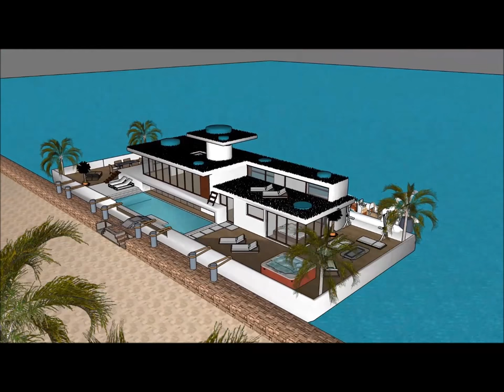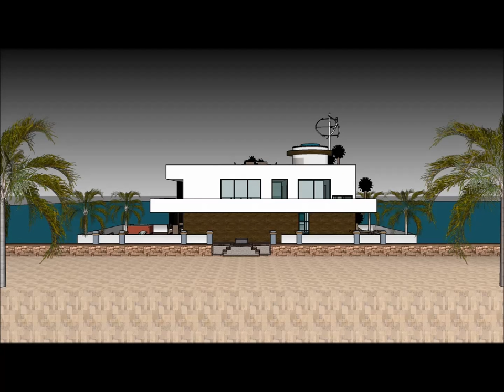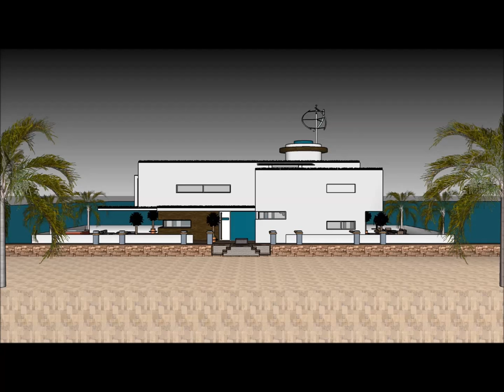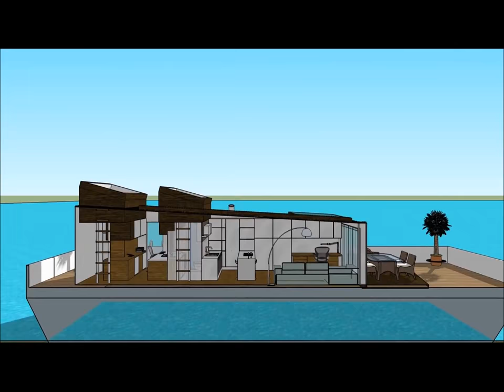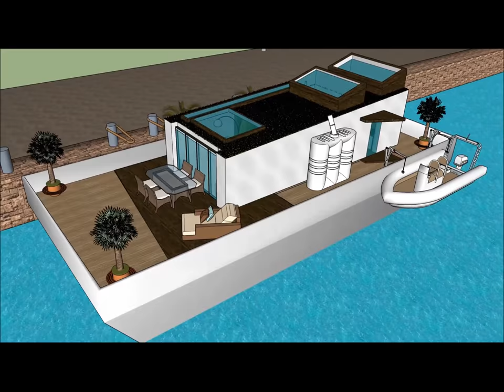Houseboat Lakóhajó Nautilus Rentals Hire Homes Hungary in LUXUS HOLLANDIA AMSZTERDAMBAN LONDON BUDAP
The Houseboat Lakóhajó Nautilus Rentals Hire Homes Hungary in LUXUS HOLLANDIA AMSZTERDAMBAN LONDON BUDAP is made to sustain quality of life:

The Houseboat Lakóhajó Nautilus Rentals Hire Homes Hungary in LUXUS HOLLANDIA AMSZTERDAMBAN LONDON BUDAP includes an Extravagant Barge Design ready for the extravagant user to rent the barge Houseboat

The Houseboat Lakóhajó Nautilus Rentals Hire Homes Hungary in LUXUS HOLLANDIA AMSZTERDAMBAN LONDON BUDAP with high end living on the American w has three level plans with basement underneath it, which consist all the facilities needed for the renter. The Houseboat Barge has a unique modern contemporary design with unique architectural features. It has its own lounge area with gorgeous view of the bay.